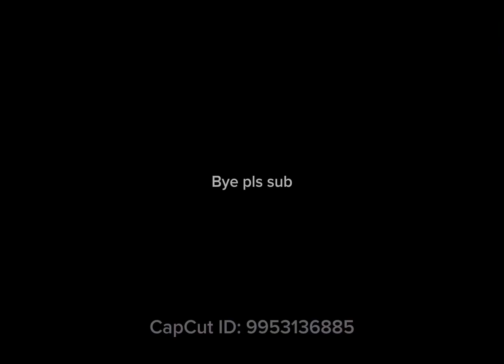Strongest battlegrounds 1v1v1 with my friends from school